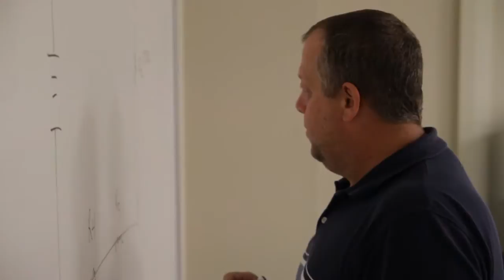Construction Technology/Building Construction Management at Ivy Tech Community College Fort Wayne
Program chairs discuss Ivy Tech Community College Fort Wayne's two construction programs, and an adjunct faculty member/current student and recent grad share the benefits of the program.